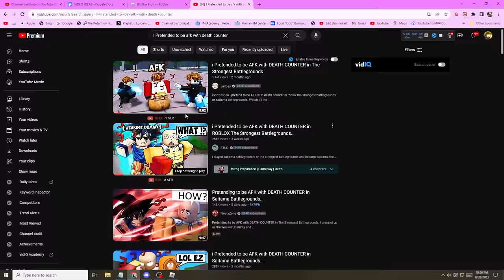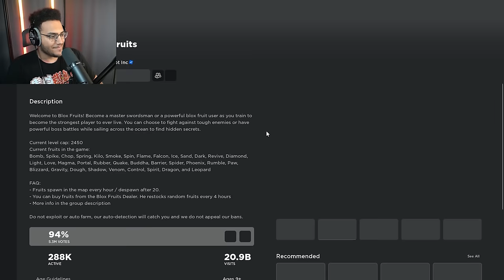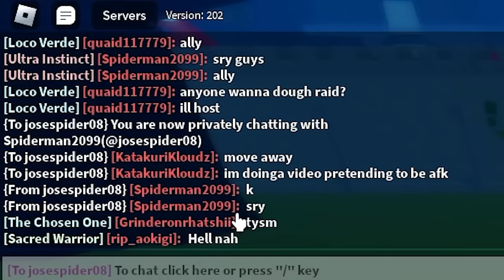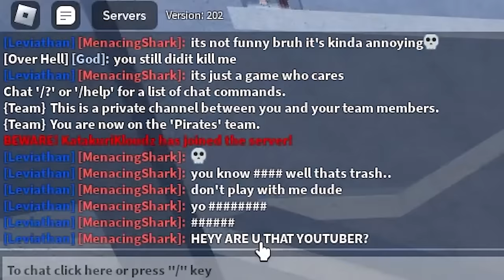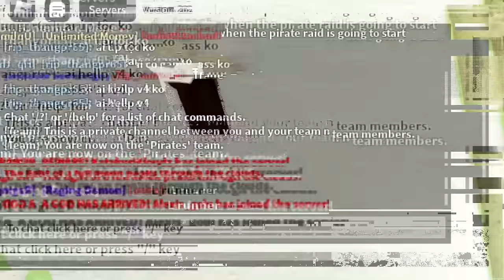Pretending to Be AFK with AWAKENED ICE in Blox fruits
Today, I ate The awakened Ice Fruit, Which is one of the most BRAINDEAD Pvp Fruits in Blox Fruits, And I Pretended to be AFK With it to lure in Bounty Hunters.

Cred to @Jaitoes for original idea

Tags-